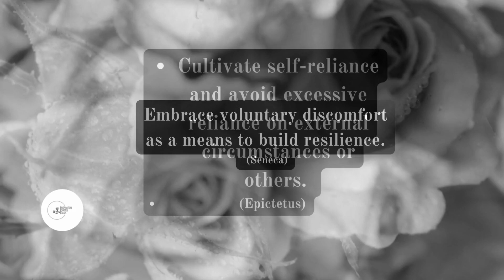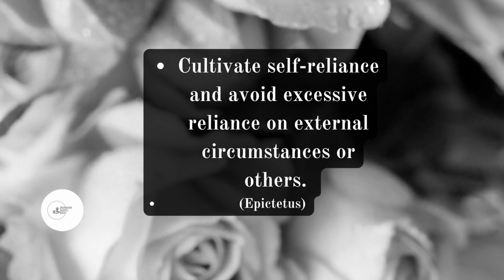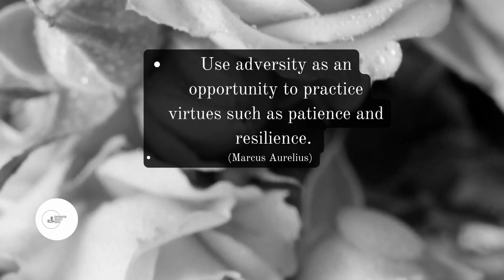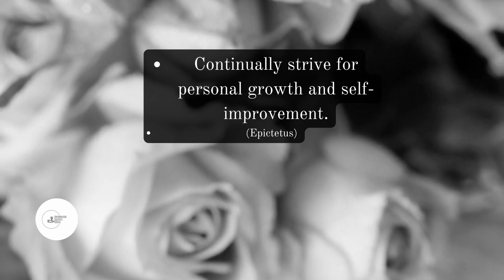"The Wisdom of Stoicism, Important Lessons for Modern Living"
"Discover the transformative power of Stoic philosophy in this enlightening video. Find inner peace, cultivate resilience, and live a meaningful life by learning the wisdom of Stoicism. Join us in learning Stoic principles that can help you navigate the challenges of modern life and achieve a state of tranquillity. welcome as we explore the timeless teachings of Stoic philosophers like Epictetus, Marcus Aurelius, and Seneca.   @InspirationQuoteOasis